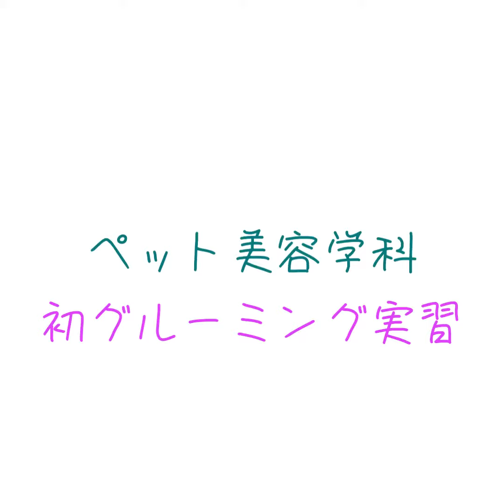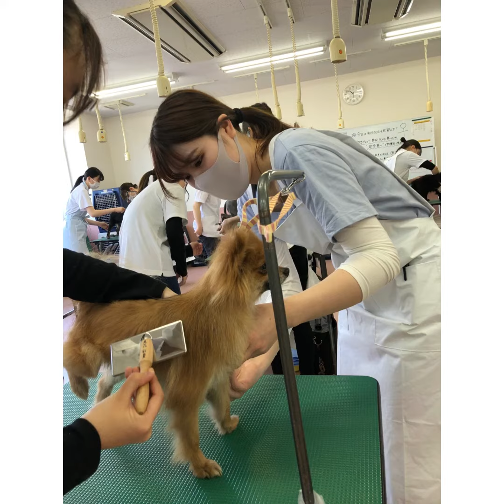ペット栄養・メディカルトリマー学科 グルーミング実習 動物専門学校 トリマー 動物看護師 アクアリウム 動物のお仕事